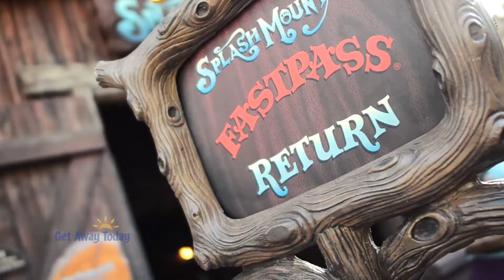Disneyland: One Minute Guide to Critter Country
Get Away Today is your one stop shop for all things Disneyland. Visit getawaytoday.com to book your vacation, find the best deals, learn insider tips and so much more!

________↓↓↓↓ CLICK FOR LINKS FOR DISCOUNTED DISNEYLAND VACATIONS AND MORE ↓↓↓↓_________

GET AWAY TODAY is the #1 travel provider to the Disneyland Resort. With over 28 years of experience, we offer the best deals for your Disneyland vacation and beyond. All of our packages can be booked online, or call our vacation experts at 855-GET-AWAY